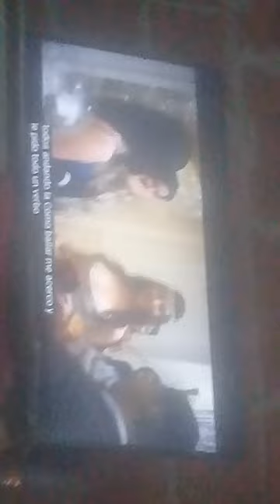25 de julio de 2023